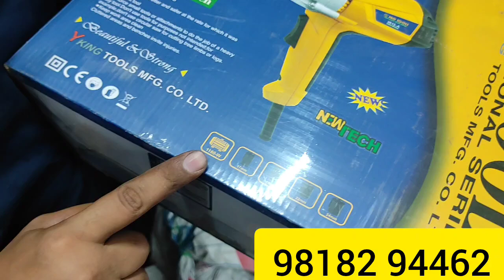A to Z ਆਪਾਂ ਨੂੰ ਸਮਾਲ ਇਸ ਦੁਕਾਨ ਤੋਂ ਮਿਲੇਗਾ | Best Low-Cost Tool Kit For Tractor in Delhi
Ford 3600
Tractor spare parts and accessories Tractor repair
How to repair tractor How to change lift pump of tractor How to repaint tractor How to sale old tractor Tractors for sale Tractor for sale in punjab
Tractor for sale in haryanaTractor for sale in UP Tractor for sale in MP
Tractor mandi
Tractor sauda
Tractor bazar
Amrik bhaini jassa
Amrik dhaliwal
Tractor modified
Tractor club
Globe tractors
Shonkicorder
Shonki sardar
Harbhej sidhu Prime tractors
Garib kisan
Ford 3600
Swaraj 855
John Deere
Mahindra Arjun
Mahindra 275
Hindustan tractor